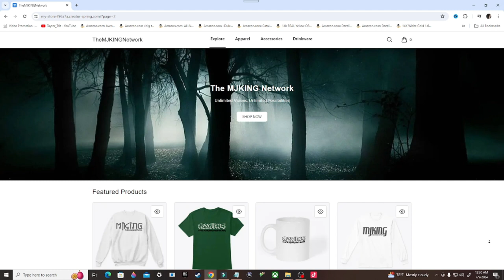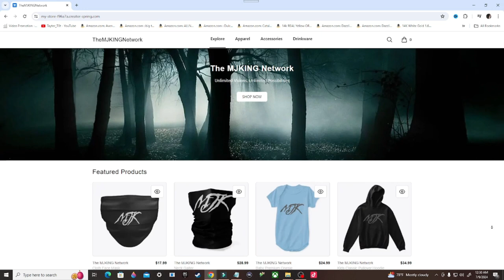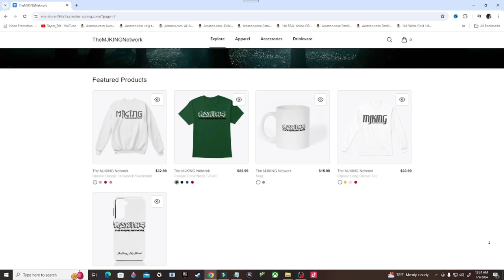Destiny 2 Gameplay, Part 20: BIRTHPLACE OF THE VILE (PS4)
Stay Updated!